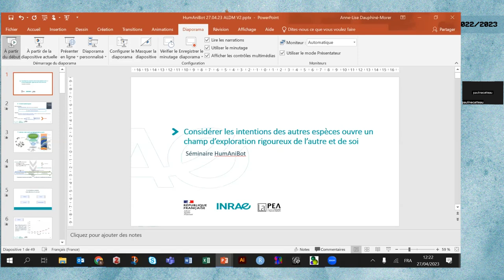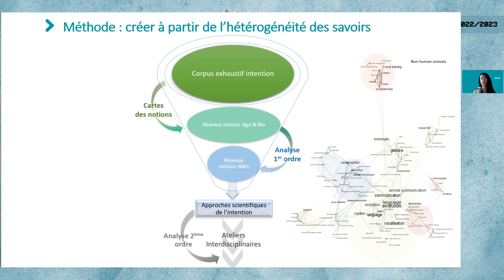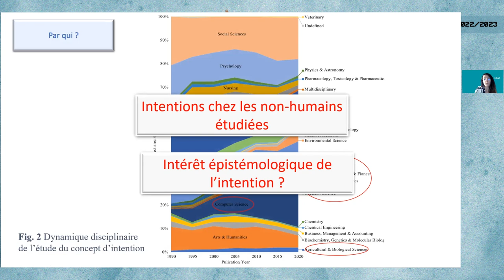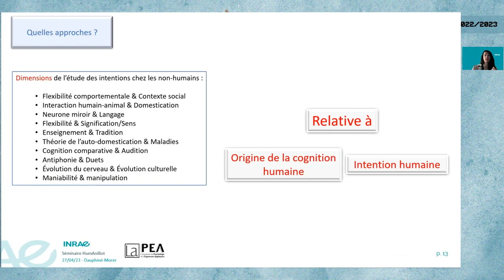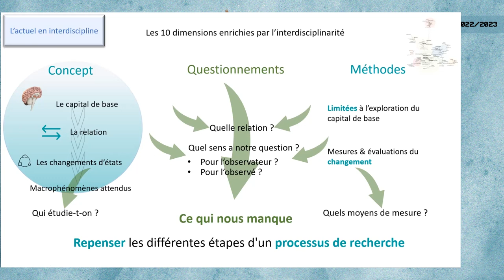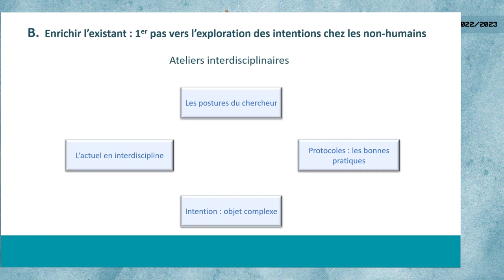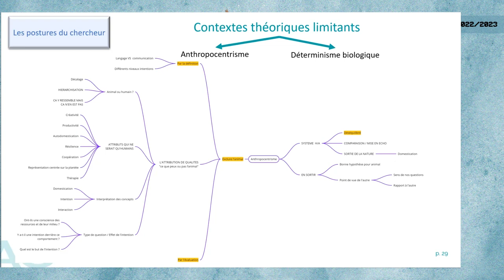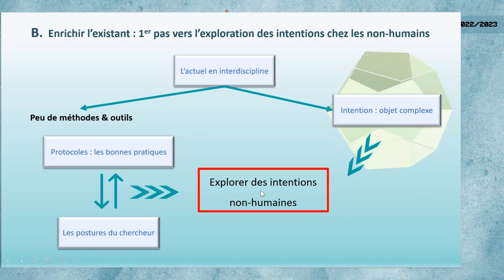Anne-Lise Dauphiné-Morer - Considérer les intentions des autres espèces ouvre un [...]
Considérer les intentions des autres espèces ouvre un champ d’exploration rigoureux de l’autre et de soi.

Conférence d'Anne-Lise Dauphiné-Morer dans le cadre du séminaire Humanibots (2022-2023).

Dans quelle mesure sommes-nous réellement capables d’étudier les intentions des autres espèces ?

Par l’étude des approches actuelles des intentions chez les animaux non-humains, nous avons identifié des freins théoriques et méthodologiques. Ces freins portent tant sur les cadres théoriques sous-jacents aux paradigmes expérimentaux que sur les postures méthodologiques mobilisées lors de la création d’un protocole. De plus, un effet épistémologique circulaire a été révélé : considérer les intentions de l’individu étudié a des effets transformants sur l’observateur et impacte sa manière de mener des travaux de recherche. Nous proposons une analyse de la posture du chercheur en science du comportement, tant d’un point de vue épistémologique, que d’un point de vue humain (quelle représentation le chercheur a de l’espèce étudiée). Avec cette double conscience et en utilisant les protocoles existants, nous développons actuellement des moyens de considération des intentions non-humaines.